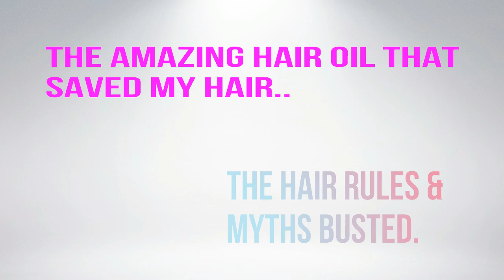How to grow your hair fast & long:- 'SECRET OIL'/hair care routine + myths busted.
This week I have taken your umpteen number of requests from snapchat and have made this video, where, I talk about the hair oil that changed the life of my hair and stopped it from falling and helped it grow longer. Plus, I have added a few point that I followed to maintain healthy hair and also busted a few myths. Find out what it is and let me know once you have started the process..

Also, Don't forget to participate in my Kylielipkit /colourpop give away. Rules are in the description box of this video (remember its only for my subscribers)